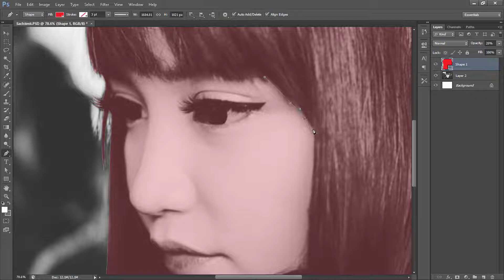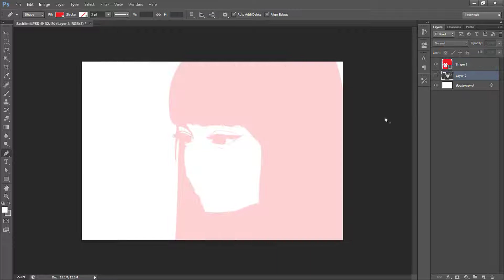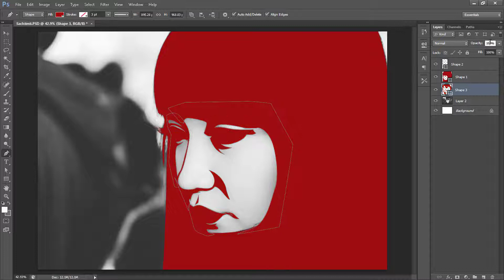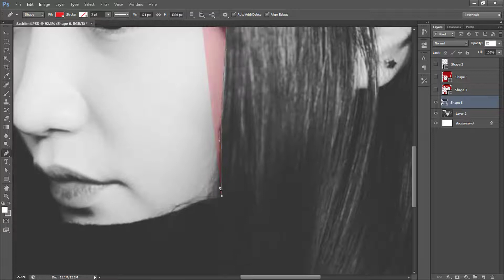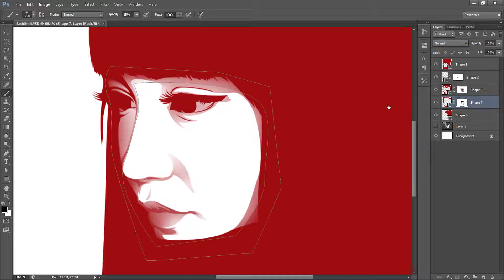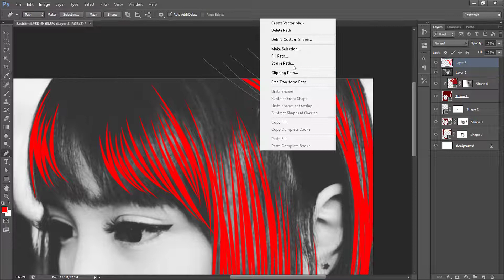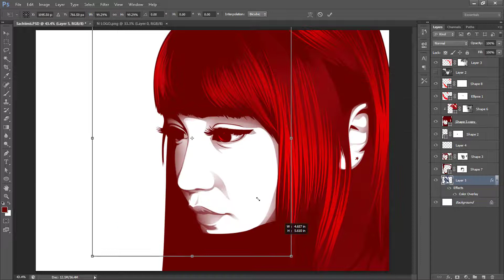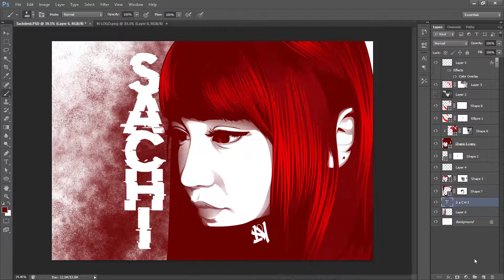Sachimi Gomez Vexel Art - Timelapse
SACHIIMII TIMELAPSE
Monochrome